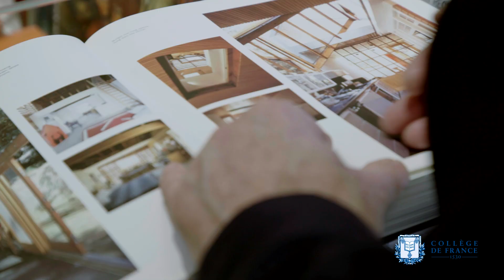Bois, titane, verre. Les matériaux dans l'oeuvre de Frank Gehry - Jean-Louis Cohen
Jean-Louis Cohen, professeur du Collège de France et titulaire de la chaire Architecture et forme urbaine (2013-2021), présente son cours de l'année 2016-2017 : L'architecture entre les arts et la ville : autour des itinéraires de Frank Gehry.

Peu de concepteurs ont autant transformé la pratique de l’architecture au cours des dernières décennies que Frank Gehry, dont l’œuvre a redéfini la notion même d’édifice.

Le cours a analysé en détail le corpus de ses principaux projets, des plus précoces, imaginés à partir de 1954, aux plus récents, saisis au travers de l’ample gamme des moyens mis en œuvre, des dessins systématiquement employés pour explorer et préciser ses idées, aux maquettes et aux modèles informatiques, dont il a été un pionnier.

Les innovations introduites par Gehry ont été interprétées comme autant de réponses à la condition urbaine de Los Angeles, qui les a initialement inspirées, et aux préoccupations de l’art contemporain. Leur ancrage dans une réflexion sur la ville et le paysage et leur fonctionnalité parfois masquée ont été mis au jour. La généalogie des projets a été reconstruite sur la base de milliers de dessins et de centaines de maquettes conservés dans les archives de l’architecte.